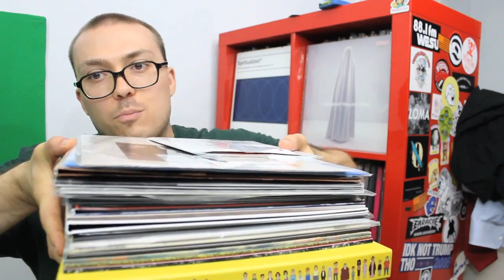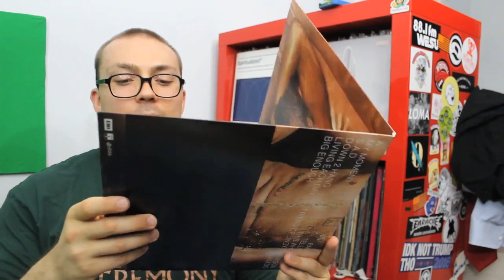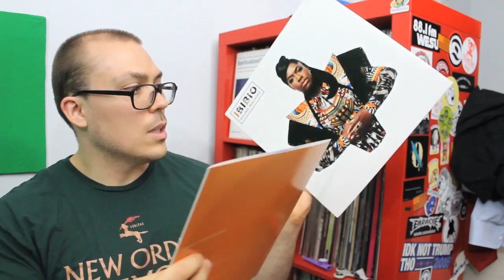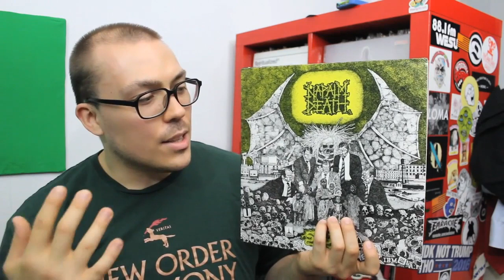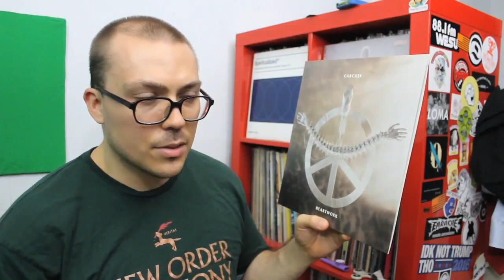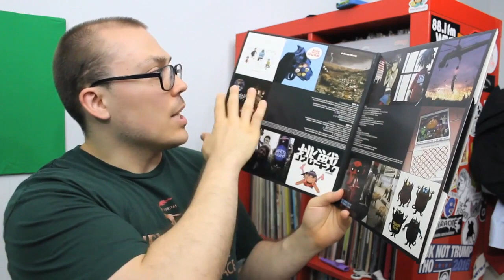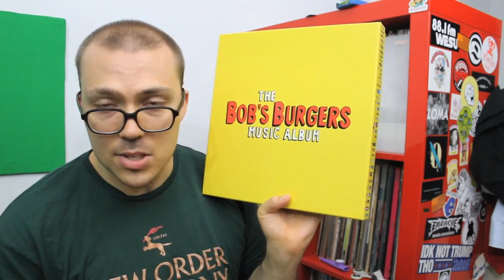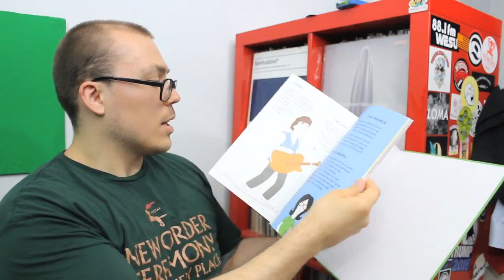VINYL UPDATE: 08-12-17 (Gorillaz, Dangerdoom, Father John Misty, Bob's Burgers)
Xiu Xiu & Heidi Hahn print / 7" combo
Crying - Beyond the Fleeting Gales
Kirin J Callinan - Bravado
Dangerdoom - The Mouse and the Mask
Ibibio Sound Machine - Uyai
Father John Misty - Pure Comedy
Napalm Death - Scum
Napalm Death - From Enslavement to Obliteration
Carcass - Heartwork
Morbid Angel - Altars of Madness
Bolt Thrower - Realm of Chaos
Mount Eerie - A Crow Looked At Me
Gorillaz - Demon Days
Fiona Apple - Tidal
King Gizzard & the Lizard Wizard - Flying Microtonal Banana
The Bob's Burgers Music Album Deluxe Box Set